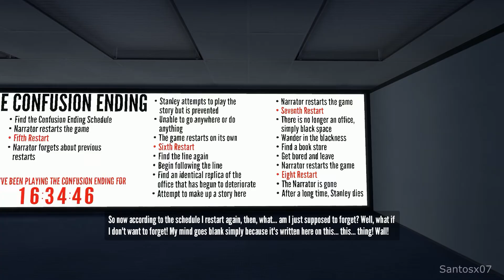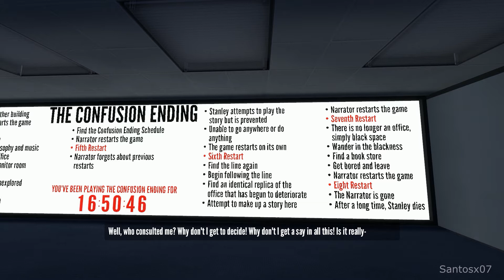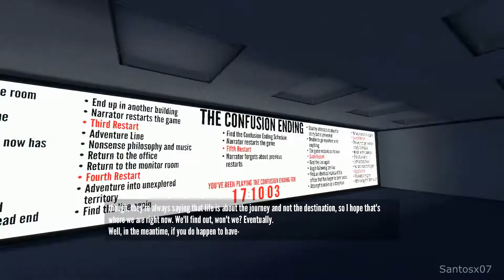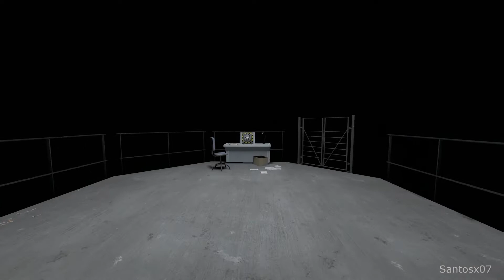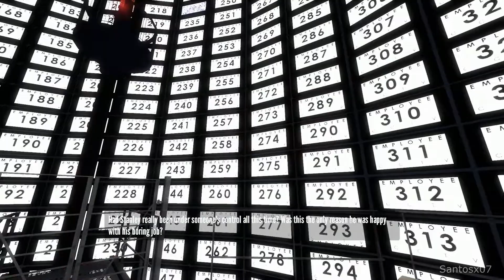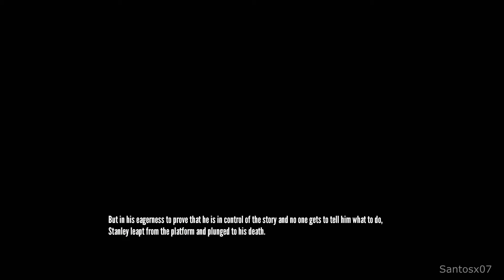The Stanley Parable Walkthrough Ending - No Commentary Playthrough (PC)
The Stanley Parable walkthrough - Here is my walkthrough of The Stanley Parable. This walkthrough of The Stanley Parable will have no commentary. The Stanley Parable walkthrough will include missions, boss levels, episodes, chapters and the ending.